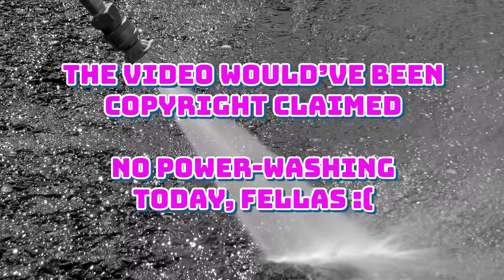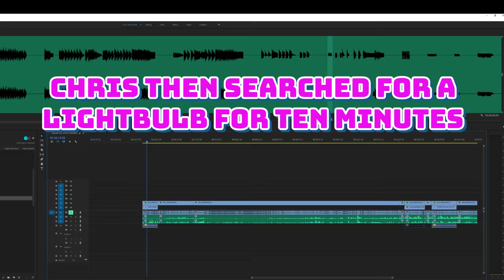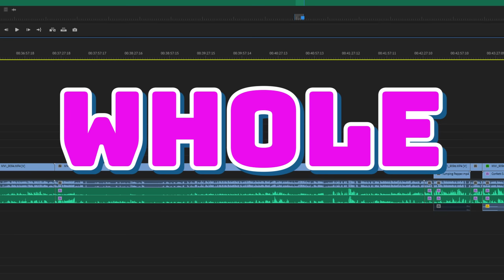Hydraulic Press vs Steel Weight!